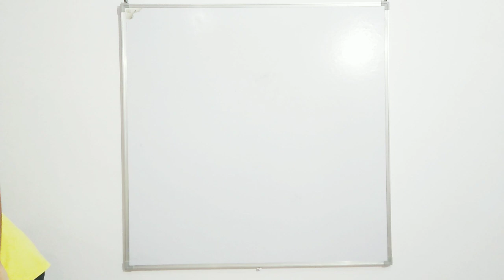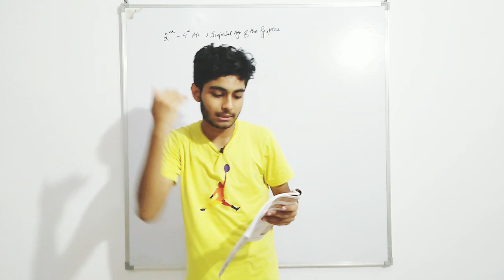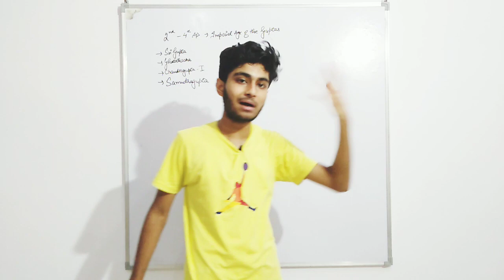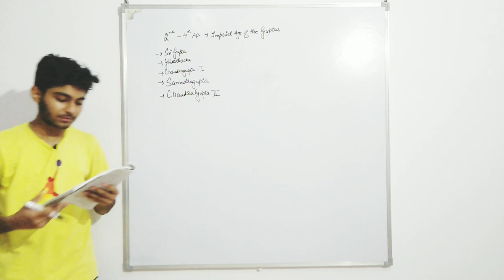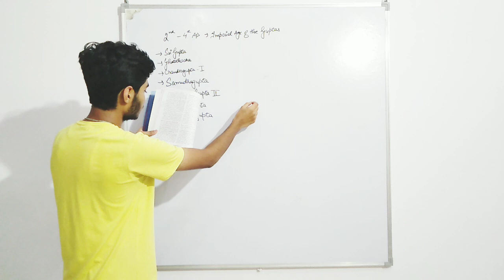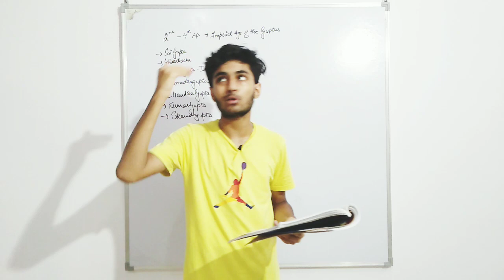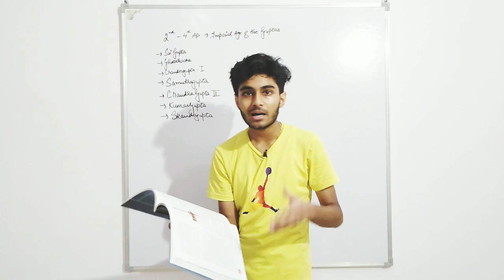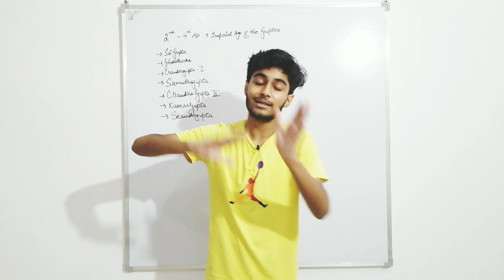ICSE 9th HISTORY | The Age of the Guptas